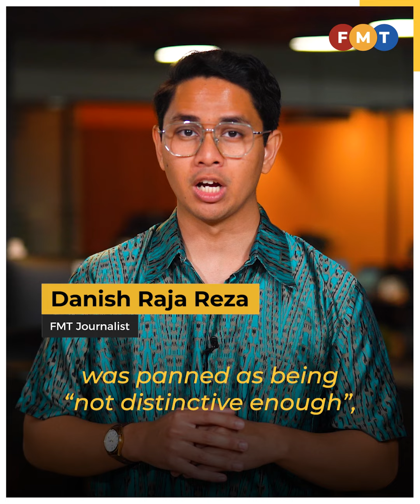OCM unveils new ‘fiercer’ design for Olympics attire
OCM president Norza Zakaria says this follows mixed feedback about the previous design.